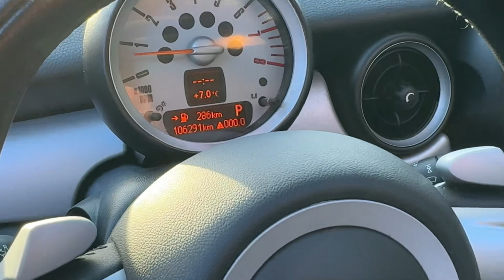MINI COOPER - 231226